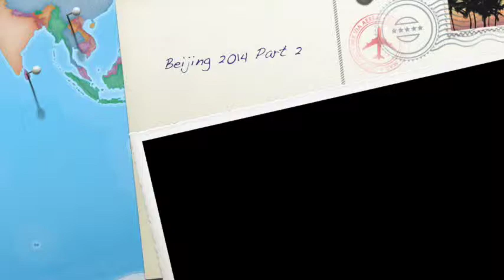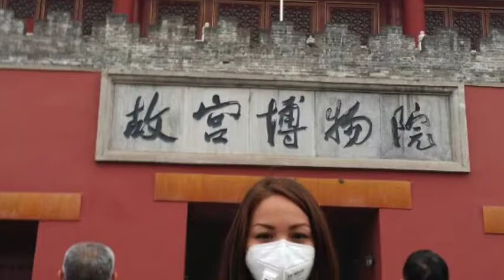Crazy Smog! Part 2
This is my first time going back to the Philippines since 2007! This time I'm bringing my boyfriend and this is his first time ever in Asia. Sorry for the shakey hand again. Enjoy!

Hi! I’m Kizzie! I’m just an average person hoping to brighten your day with my thoughts and experiences!

I have a passion for baking, cooking, decorating, making DIY crafts, traveling and trying new things. So, I’m sharing my personal experiences and tips with the world. Enjoy!

“Fears and Limits are often an Illusion that our mind creates. It clouds our judgement, thinking, and creativity. Let your thinking and creativity shine, who cares what everyone thinks. God created you to be one of a kind.”